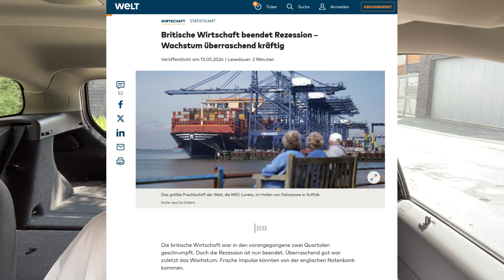Die Pleitewelle ist längst da!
Wer möchte, kann unsere Kaffeekasse mit einem beliebigen Beitrag füllen, damit wir auch weiterhin konzentriert und wach am Puls der Zeit bleiben:

Kontoinhaber: Alexander Bhatti
Bank: HSBC
IBAN: GB 87 HBUK 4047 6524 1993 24
BIC: HBUKGB41FDQ

Managing Director: Alex Bhatti
Art Director: Joachim Hykmann